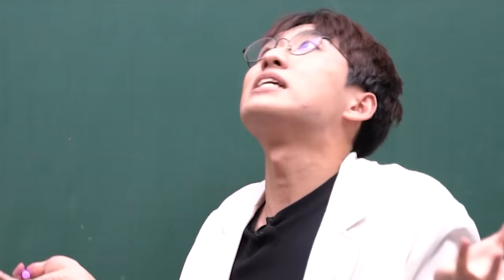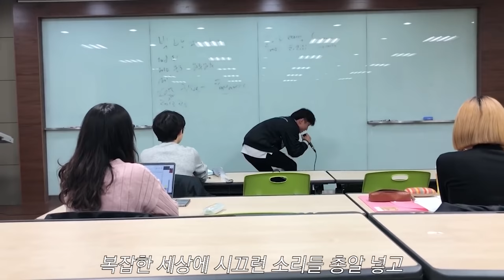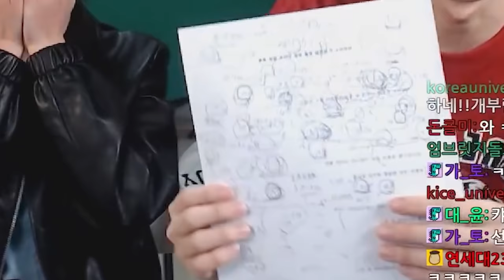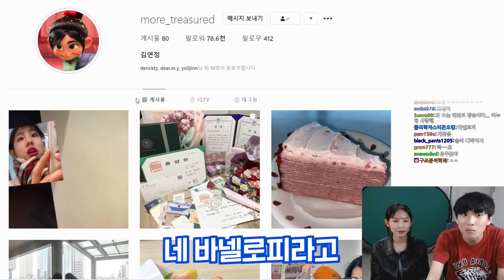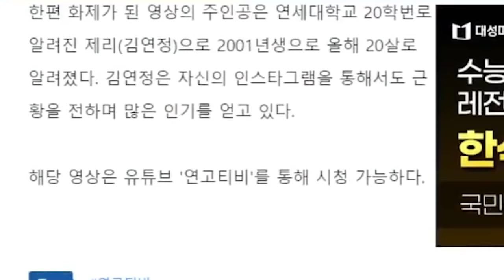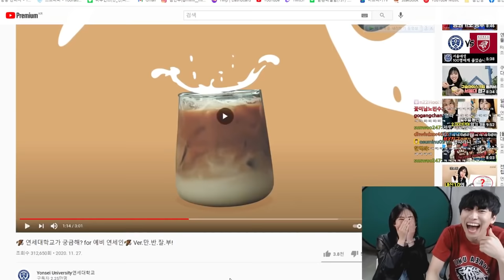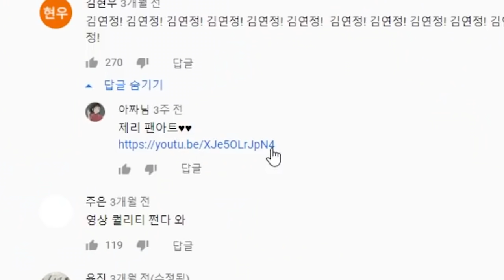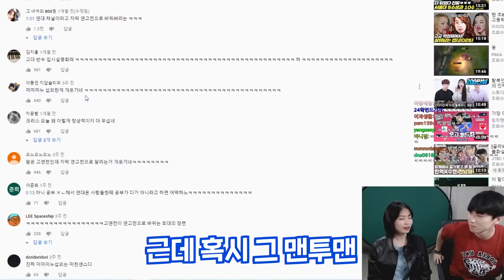600만 조회수 스터디윗미의 주인공! 개인 유튜브 채널 계획은? | 연대 의예과 김연정 님 인터뷰(1/2)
채널 문의 ▼
미미미누 인스타그램 ▼